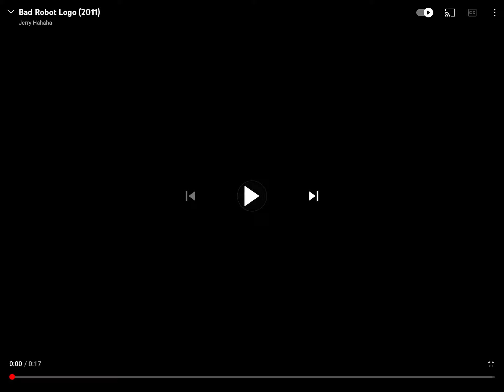Bad Robot Logo (2011)